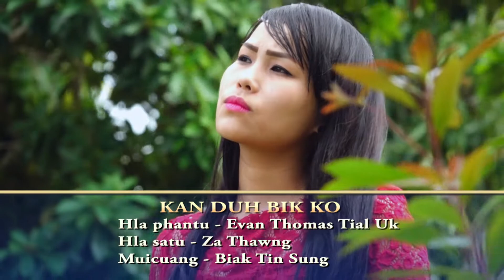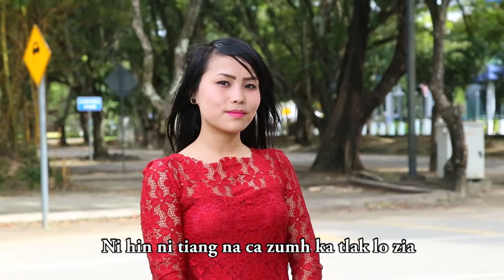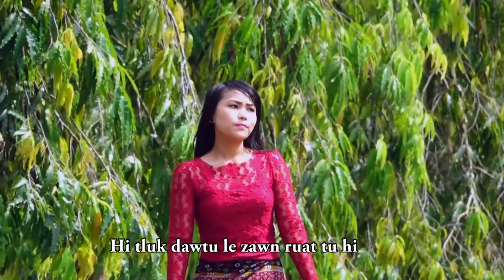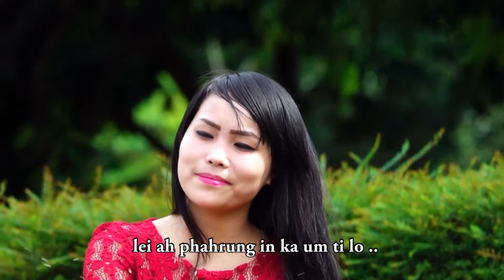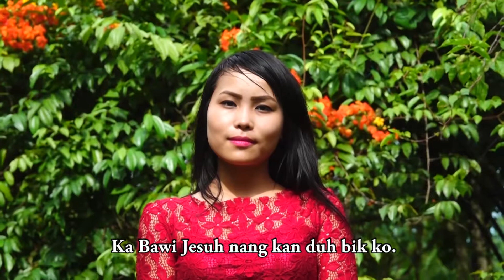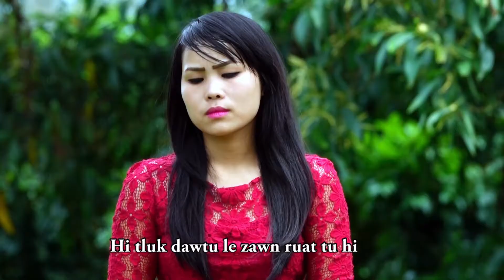Kan duh bik ko - 2018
Video & Edit - Salai Pakhia.